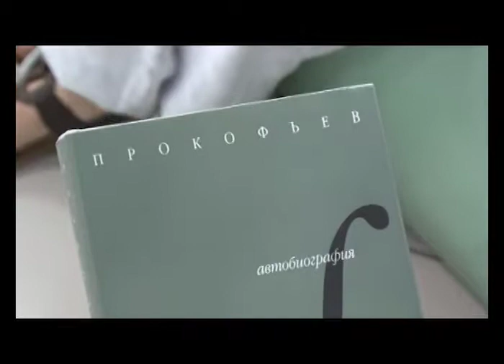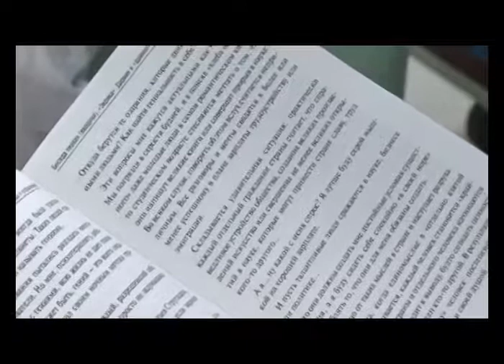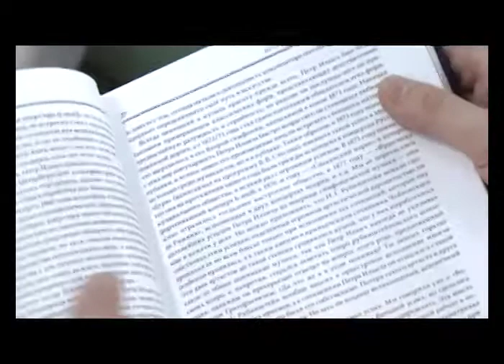Читай любимый край от 01.07.17